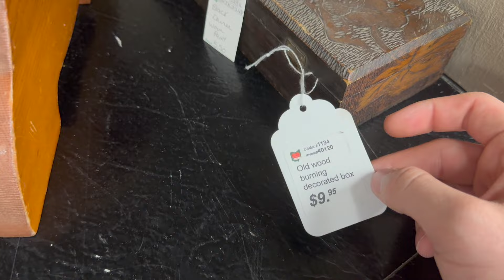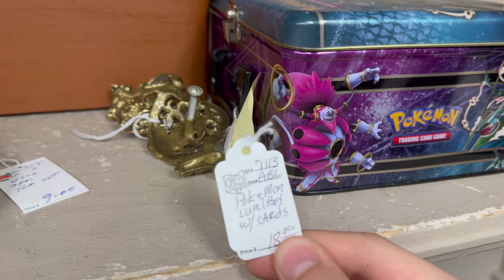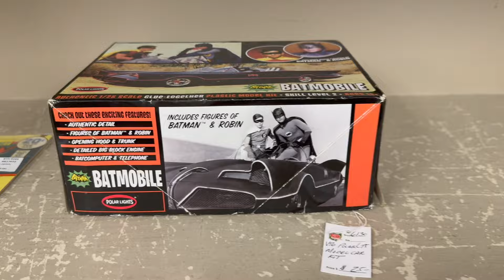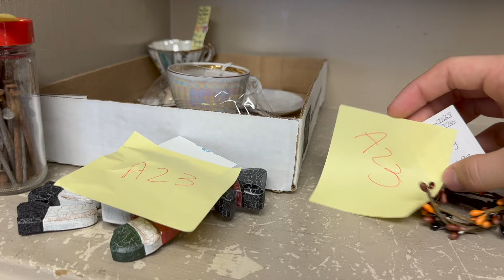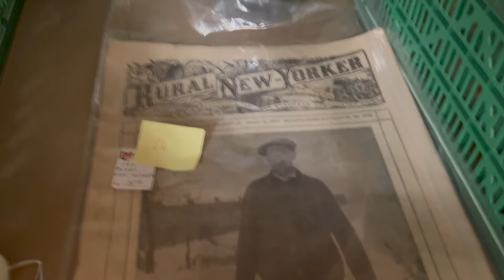Sold Bins: Are they Good Buys?